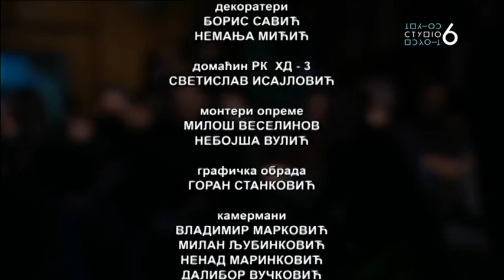Studio 6: Kabaretske pesme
U Studiju 6, Katarina Jovanović i Dejan Sinadinović izveli su Kabaretske pesme Bendžamina Britna i Vilijama Bolkoma. Britn je četiri pesme koje čine ovaj ciklus - Reci mi istinu o ljubavi, Pogrebni bluz, Džoni i Kalipso - napisao na tekstove Vistana Hjua Odena. Britn i Oden su sarađivali na više ostvarenja, a jedan od njihovih zajedničkih poduhvata bile su Kabaretske pesme stvorene tridesetih godina 20. veka. One su, isprva, bile napisane za predstave levičarskog pozorišta The Group, ali su opstale kao samosvojna i često izvođena dela. Oden je u svojim tekstovima bio inspirisan berlinskim kabareima iz perioda pre dolaska nacista na vlast. Njegovi tekstovi su istovremeno ironični, humoristični, ali i emotivni. Tražeći pravi muzički izraz za ove pesme, Britn poseže za modelima iz popularne muzike tog doba – posebno iz brodvejskih hitova.

Bolkomove Kabaretske pesme napisane su na stihove Arnolda Vajnštajna. Vilijam Bolkom je američki kompozitor rođen 1938. godine, dobitnik je Pulicerove nagrade i nagrade Gremi. Bavio se kamernom, operskom, horskom i simfonijskom muzikom. Ove pesme su napisane u tradiciji kabarea i brodvejskih mjuzikala, to jest onoga što nazivamo velikom američkom pesmaricom. Ovo je Bolkomovo najpopularnije delo koje on najčešće izvodi sa svojom suprugom, mecosopranom Džoan Moris, već dvadeset pet godina na pozornicama širom sveta.
Kabaretske pesme Bolkoma i Britna, u interpretaciji Katarine Jovanović i Dejana Sinadinovića.
Nova scena koja se formira u Studiju 6 omogućuje domaćim i stranim stvaraocima i muzičarima jedno sasvim novo mesto za kreiranje u drugačijim, studijskim uslovima, upoznavanje sa tehnikom, ali i mogućnost da pronađu put do mnogo većeg broja gledalaca i slušalaca u zemlji i inostranstvu.
Autorski i urednički tim: Nevena Popović, Ksenija Stevanović i Ivana Neimarević
Dizajn zvuka: Zoran Marić
Direktor fotografije: Igor Milićević
Reditelj: Ivan Milanović